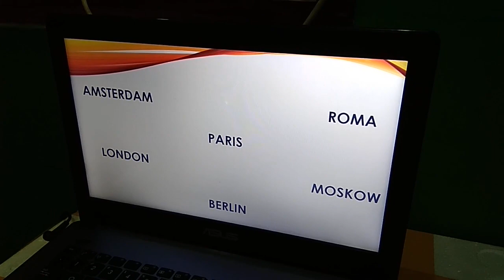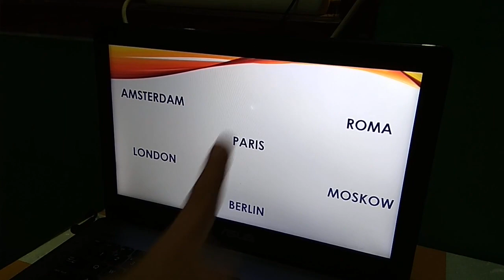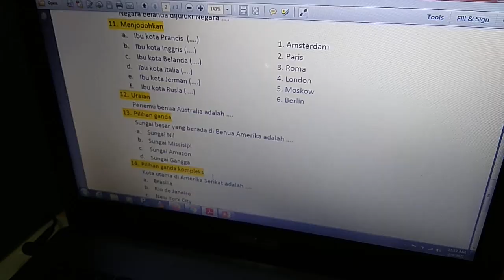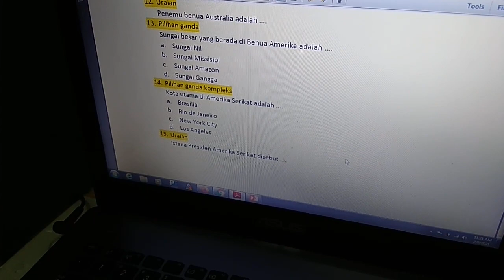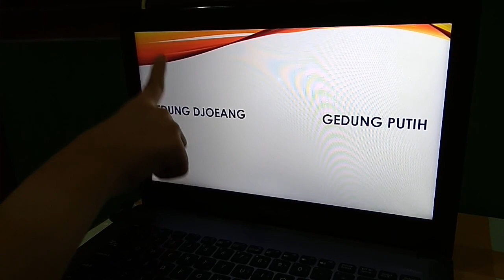9 FEBRUARI 2021_LATIHAN IPS_SOAL 9-15_PART 2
Hi!

Ini adalah video kedua atau terakhir dari Lintang Adnan mengerjakan latihan IPS. Tugas diberikan tanggal 9 Februari 2021. Selamat menikmati!

Hi!

This is the second part video or the last part of Lintang Adnan did a sosial science task that was given on February 9, 2021. Enjoy the video!